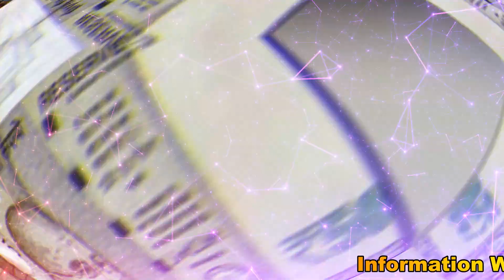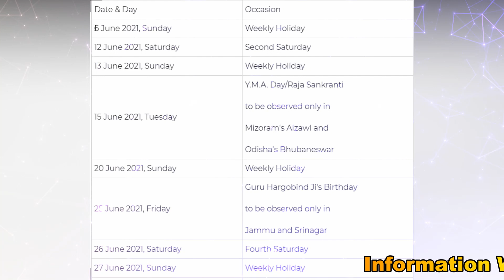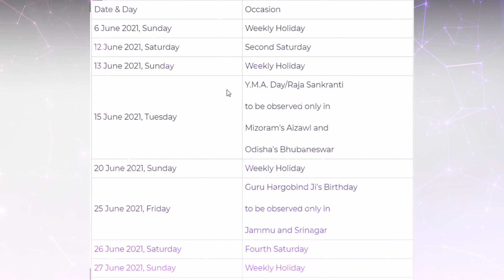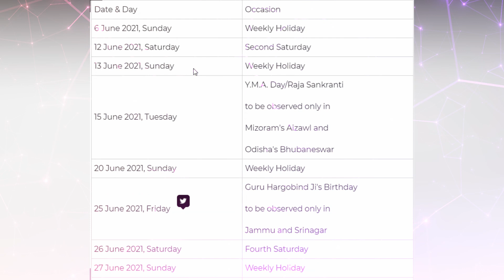🔥RBI அதிரடி அறிவிப்பு! 🔥ஜூன் மாதம் வங்கி விடுமுறை நாட்கள் வெளியீடு! 🔥9 நாட்கள் வங்கிகள் செயல்படாது!🔥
நாளை ஜூன் மாதம் தொடங்கவிருக்கும் நிலையில், பற்பல மாற்றங்கள் அமலுக்கு வரவுள்ளன. இதற்கிடையில் தற்போது நாம் பார்க்கவிருப்பது ஜூன் மாதத்தில் வங்கிகளுக்கு எத்தனை நாள் விடுமுறை என்று தான்.

இந்த ஜூன் மாதத்தில் வங்கிகளுக்கு மொத்தம் 9 நாட்கள் விடுமுறை அளிக்கப்பட்டுள்ளது. எனினும் பொது விடுமுறை என்பது 6 நாட்கள் மட்டுகே. மற்ற விடுமுறைகள் சில மாநிலங்களுக்கு மட்டுமே அளிக்கப்பட்டுள்ளது.

அதெல்லாம் சரி தமிழகத்தில் எத்தனை நாள் விடுமுறை? ஏற்கனவே கொரோனா காரணமாக வங்கிகளின் வேலை நேரம் குறைக்கப்பட்டுள்ள நிலையில், வங்கி விடுமுறை நாட்களையும் தெரிந்து வைத்துக் கொள்வதும் நல்லது தானே.

வேறுபடும் விடுமுறைகள்
நாடு முழுவதும் வாரந்தோறும் ஞாயிற்றுகிழமையன்று வங்கிகளுக்கு விடுமுறை. இது தவிர இரண்டாவது சனிகிழமை மற்றும் நான்காவது சனிகிழமையன்று விடுமுறை. இது தவிர மற்ற பொது விடுமுறை நாட்களிலும் வங்கிகளுக்கும் விடுமுறை தான். எனினும் மாநிலங்களுக்கு மாநிலம் சற்று சில விடுமுறை நாட்கள் வேறுபடுகிறது.

பேருதவியாக இருக்கும்

தேசிய விடுமுறைகள் என்னென்ன? மற்ற விடுமுறைகள் என்ன? என்பதை தெரிந்து வைத்துக் கொண்டால், இது உங்களது வங்கி பரிவர்த்தனைகளை திட்டமிட்டு செயல்பட உதவிகரமாக இருக்கும். அதிலும் இந்த கொரோனா காலகட்டத்தில் பலவித கட்டுப்பாடுகள் நிலவி வருவதால், இது மிக பயனுள்ளதாகவே இருக்கும்.

ஜூன் மாத விடுமுறைகள்
6, ஜூன் 2021 ஞாயிற்றுகிழமை

12, ஜூன் 2021 இரண்டாவது சனிக்கிழமை

13, ஜூன் 2021 ஞாயிற்றுகிழமை

15, ஜூன் 2021, செவ்வாய்கிழமை -Y.M.A day/ ராஜா சங்கராந்தி மிசோரத்தின் ஐஸ்வால் மற்றும் ஒடிசாவின் புவனேஸ்வரில் அனைத்து வங்கிகளும் மூடப்படும் என அறிவிக்கப்பட்டுள்ளது.

20, ஜூன் 2021 ஞாயிற்றுகிழமை

25, ஜூன் 2021, சனிக்கிழமை - குரு ஹர்கோபிந்த் ஜியின் பிறந்த நாள் - ஜம்மு மற்றும் ஸ்ரீ நகரில் அனைத்து வங்கிகளும் மூடப்படும் என அறிவிக்கப்பட்டுள்ளது.

26, ஜூன் 2021, நான்காவது சனிக்கிழமை

27, ஜூன் 2021 ஞாயிற்றுகிழமை

30, ஜூன் 2021- ரெம்னா நி - மிசோரத்தின் ஐஸ்வாலில் வங்கிகள் மூடப்படும்.

தமிழகத்தில் எத்தனை நாட்கள்
6, ஜூன் 2021 ஞாயிற்றுகிழமை

12, ஜூன் 2021 இரண்டாவது சனிக்கிழமை

13, ஜூன் 2021 ஞாயிற்றுகிழமை

20, ஜூன் 2021 ஞாயிற்றுகிழமை

26, ஜூன் 2021, நான்காவது சனிக்கிழமை

27, ஜூன் 2021 ஞாயிற்றுகிழமை

திட்டமிட்டு செயல்படுங்கள்
இந்தியாவின் சில பகுதிகளில் 9 நாட்கள் விடுமுறை என்றாலும், தமிழகத்தினை பொறுத்தவரையில் 6 நாட்கள் இந்த மாதம் விடுமுறைகள் உள்ளது. அதிலும் இந்த விடுமுறைகள் இரண்டாவது, நான்காவது சனிக்கிழமைகள், ஞாயிற்ற்கு கிழமைகளில் மட்டுமே விடுமுறையாகும். ஆக இது தமிழகத்தில் இதன் தாக்கம் இருக்காது.

கவனமுடன் செயல்படுங்கள்
வாடிக்கையாளர்கள் இந்த நெருக்கடியான காலகட்டங்களில், வங்கிகளுக்கு செல்வதை தவிர்த்து டிஜிட்டல் வங்கி சேவைகளை பயன்படுத்தலாம். அப்படியே வங்கிகளுக்கு செல்ல வேண்டிய கட்டாயம் ஏற்பட்டாலும், மாஸ்க், சமூக இடைவெளி என்பதை கட்டாயம் கடைபிடிக்க வேண்டும்.